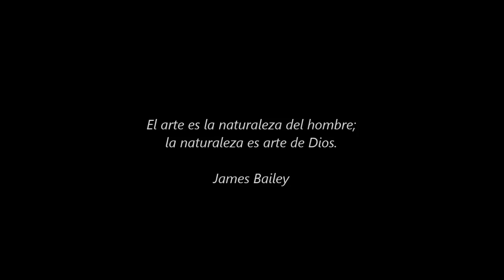Pintura al oleo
El artista es la mano que, mediante una tecla determinada, hace vibrar el alma humana.- Wassily Kandinsky